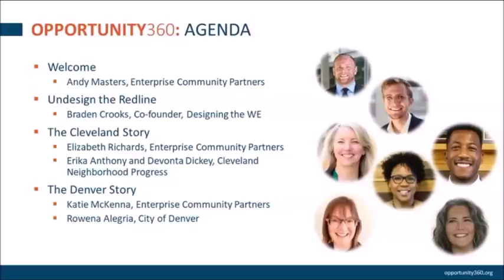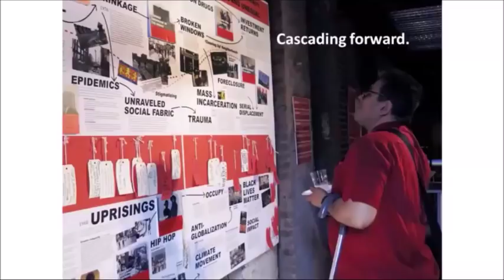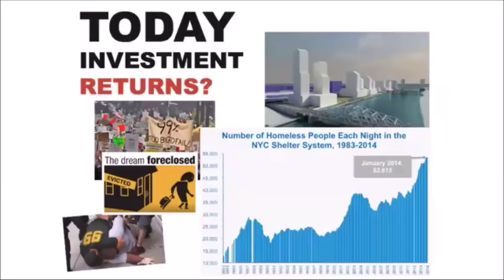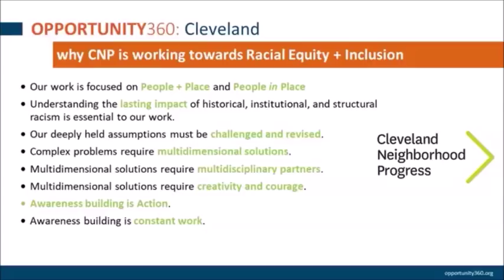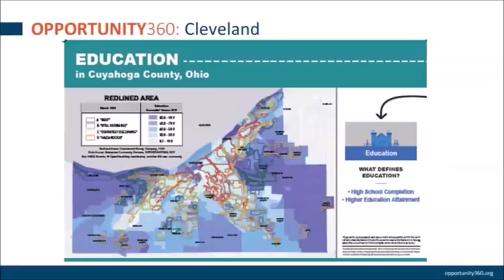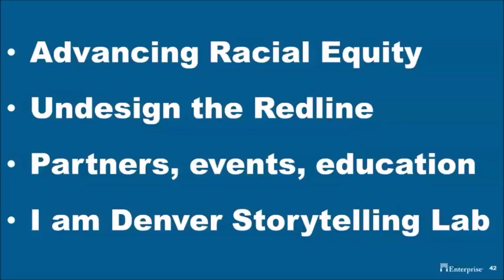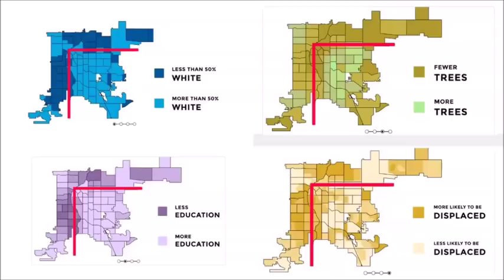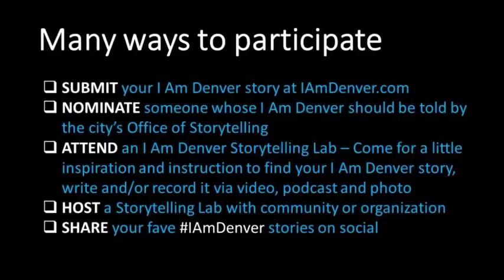Redlining and Opportunity360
Have you seen an "Undesign the Redline" exhibit? Created by social impact firm Designing the We, the popular interactive exhibit uses maps and other historical documentation to trace the enormous role that race played in determining where people were allowed to live. It demonstrates how government policy, known as “redlining,” created segregation and disinvestment in communities that persists to this day.

Enterprise Community Partners sponsored Undesign the Redline exhibits in cities across the U.S., including Denver and Cleveland. Opportunity360 provided additional maps showing the impacts of redlining on health, economic security, mobility, education and housing outcomes for each city.

In this one-hour webinar, we hear from Braden Crooks, co-founder of Designing the We, members of the Enterprise teams in Denver and Cleveland, and representatives from community groups who assisted with the planning and implementation of the exhibit.
We discuss patterns noticed in each city between historic redlining of the 30's and current measures of opportunity in Opportunity360, the community's response to the exhibit, and the impact that the exhibit has had on the community groups involved.